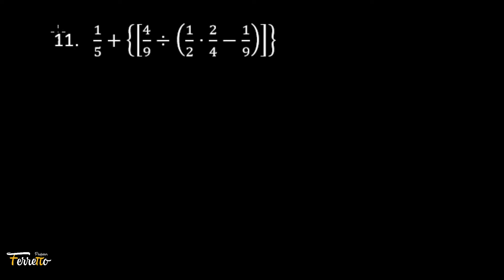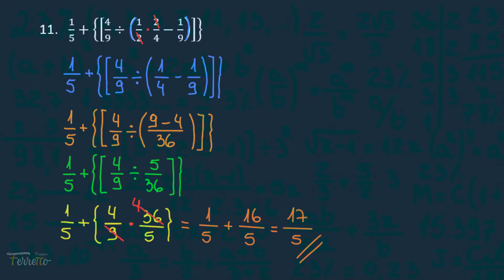Questão 11 - Expressões Numéricas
Nessa playlist serão resolvidos 15 exercícios de expressões numéricas, assunto muito importante do ensino fundamental e da matemática básica. Você pode baixar a lista no meu site:

Bons estudos!